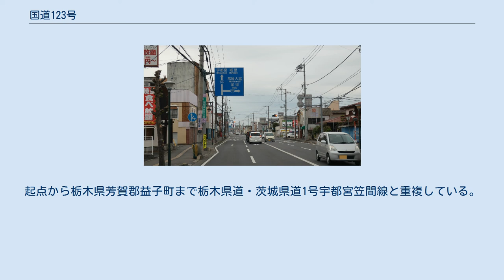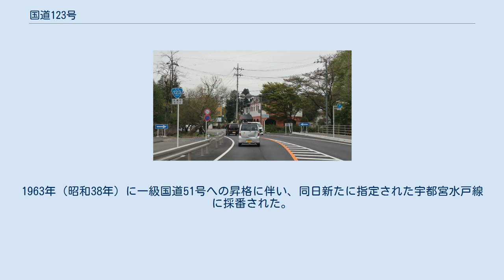国道123号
国道123号 終点 茨城県水戸市 袴塚3丁目交差点 国道123号（こくどう123ごう）は、栃木県宇都宮市から茨城県水戸市に至る一般国道である。
 茨城県常陸大宮市長倉 (2014年4月) 栃木・茨城の県庁所在地を結ぶ主要ルートであり、全線にわたって2車線が確保されるなど一定以上の整備状態にある。
起終点の市街地を除けば、主に農村地帯を通過する。
また宇都宮・水戸間の交通には、国道50号および栃木県道・茨城県道1号宇都宮笠間線を用いるルートの方が距離が短く、こちらを利用する車も多い。
起点から栃木県芳賀郡益子町まで栃木県道・茨城県道1号宇都宮笠間線と重複している。
茨城県内では、主に那珂川に沿って通っている。
 現行の道路法（昭和27年法律第180号）に基づく二級国道として初回指定された1953年（昭和28年）では、千葉水戸線として指定されていた。
1963年（昭和38年）に一級国道51号への昇格に伴い、同日新たに指定された宇都宮水戸線に採番された。
 水橋バイパス 栃木県芳賀郡芳賀町 国道294号との重複 栃木県芳賀郡茂木町 道の駅 主な橋梁 茨城県東茨城郡城里町 (2018年4月) 国道121号との分岐 栃木県芳賀郡益子町 交差する道路の特記がないものは市道・町道。